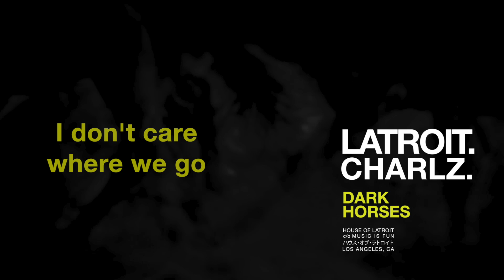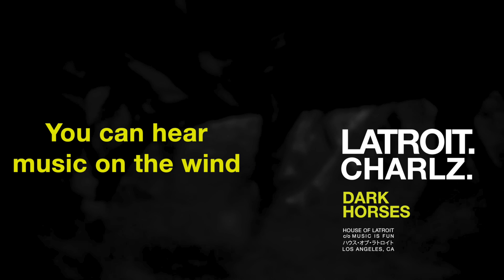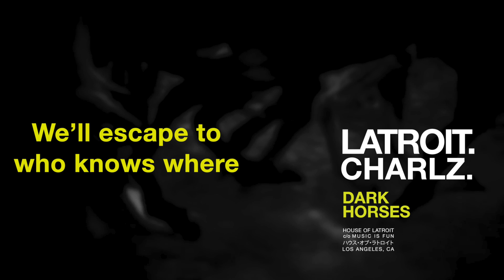LATROIT x CHARLZ 'Dark Horses (Latroit Edition) [Lyrics]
'Dark Horses (Latroit Edition)' as performed by Charlz & Latroit.

Lyrics by Charlz.

music is fun/ House of Latroit